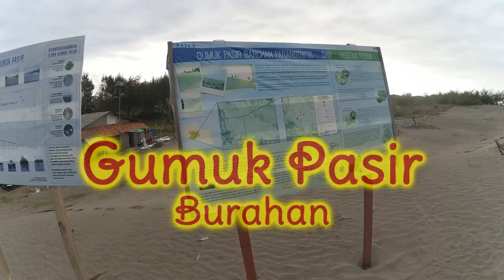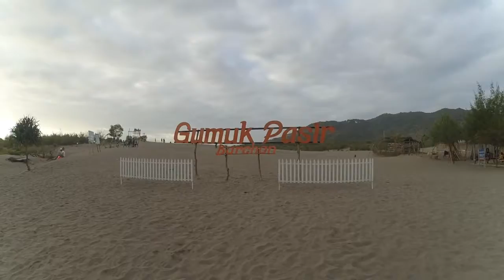Wisata Jogja Gumuk Pasir Brachan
gumuk pasir di parangtritis